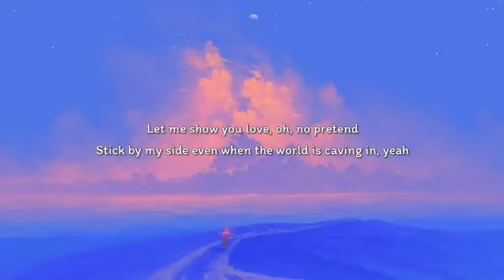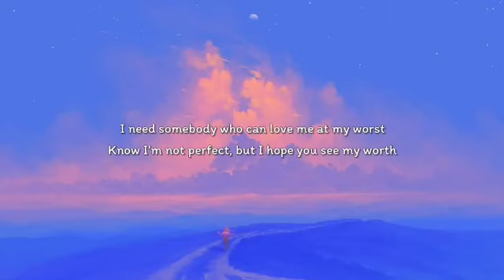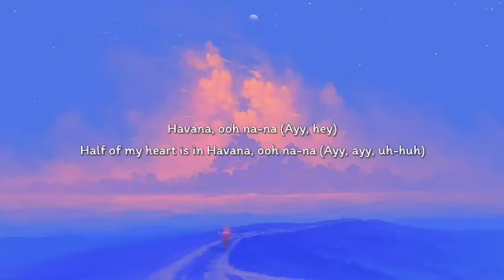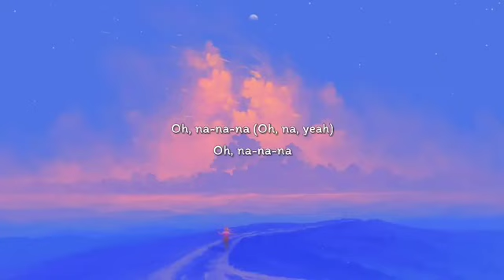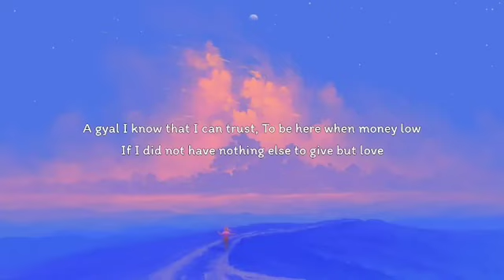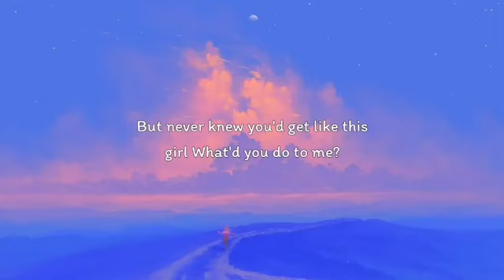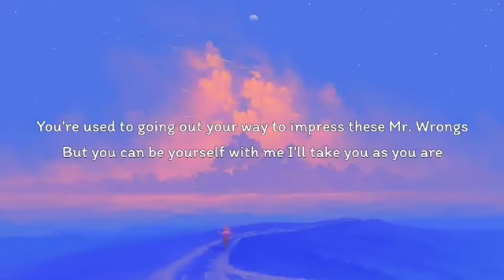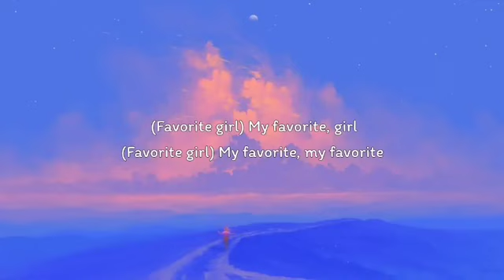Pink Sweat$ - At My Worst (Lyrics) Camila Cabello, R. City, Justin Bieber